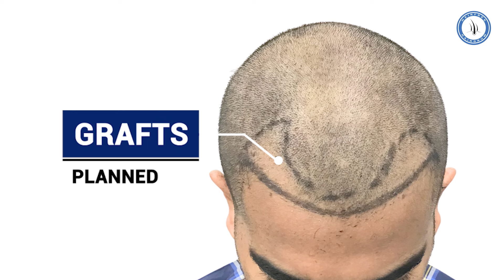Natural Looking Hairline Transplant at Hairfree Hairgrow Clinic Kolkata using Sapphire FUE Method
Unlocking Confidence: A Remarkable Hair Transformation Journey from Kolkata! 🌟 Witness the incredible journey of our patient's hair restoration in this inspiring video.

HairFree & HairGrow Clinic is Best Hair Transplant Clinic in India.